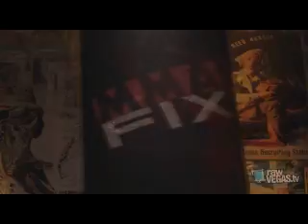Chuck "The Iceman" Liddell with Dave Farra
Dave talks with Chuck about the UFC, his pay, Tito Ortiz & his new book.